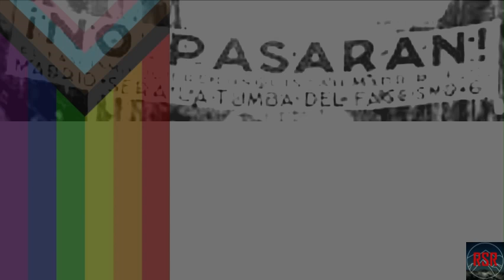Nuevos municipios se unen al proyecto